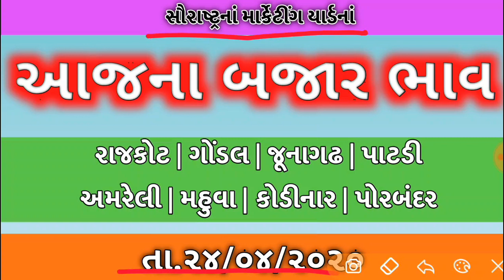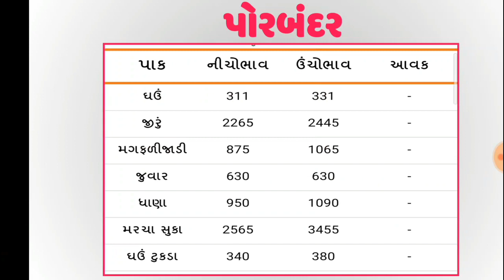આજના બજાર ભાવ || Date:24/04/2020 || સૌરાષ્ટ્રનાં માર્કેટીંગ યાર્ડનાં ભાવ || commodity update #1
મિત્રો આ વીડિયોમાં સૌરાષ્ટ્રનાં રાજકોટ, ગોંડલ, જૂનાગઢ, પાટડી, અમરેલી, મહુવા, કોડીનાર અને પોરબંદર માર્કેટીંગ યાર્ડનાં બજાર ભાવની માહિતી આપવામાં આવી છે.